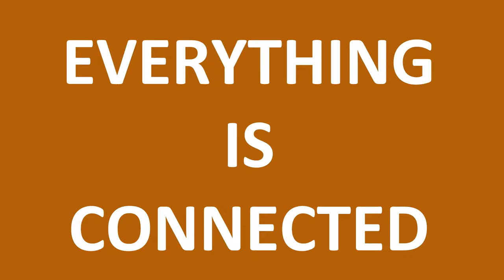The Story of us: a tale of planetary Stewardship | Laurel Paula Jackson | TEDxBoston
Actionable idea: Societies around the world need to focus on nurturing and nourishing the minds and hearts of our children and consider what a unified vision for education for planetary Stewardship might look like.

Childhood, Children, Compassion, Connection, Early education, Education, Education reform, Global education, Goal-setting, Hope, Human Rights, Humanity, Identity, Social Justice, Society, Youth Dr. Laurel Paula Jackson is an educational advisor, author and founder.
After a career as a concert pianist, Dr. Jackson completed her MSc in International and Comparative education at the University of Oxford, her MPhil at the University of Cambridge, and her Doctoral degree at the university of London.

She has spent the past 19 years working with multilateral institutions, NGOs and schools around the world, and founded an Edtech company for children in 2012.

She is a mentor to young social entrepreneurs, and an author of picture books. At the moment, Dr. Jackson coaches teachers and advises educational leaders to help them in their capacity to educate and nurture global citizens who are armed with the skills and mindsets that they will need to create sustainable futures for themselves and for the planet. This talk was given at a TEDx event using the TED conference format but independently organized by a local community.